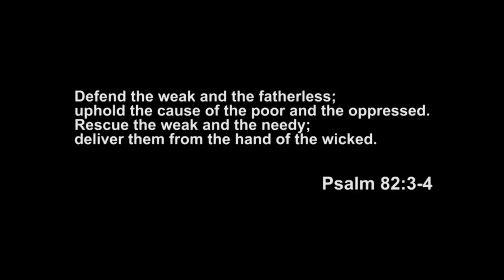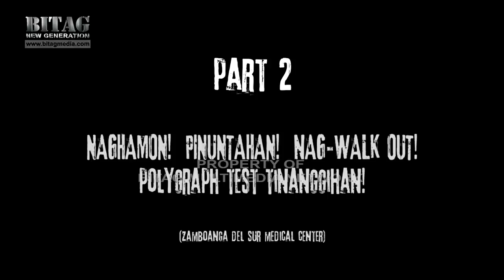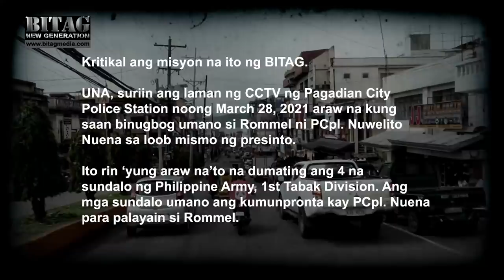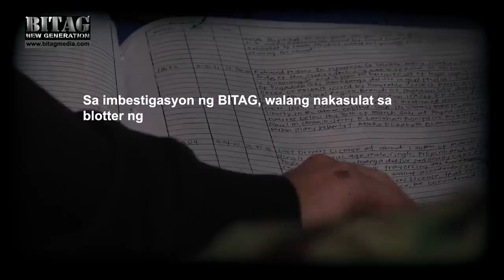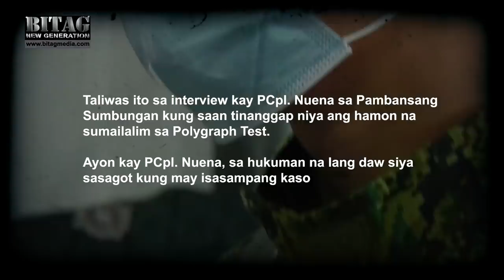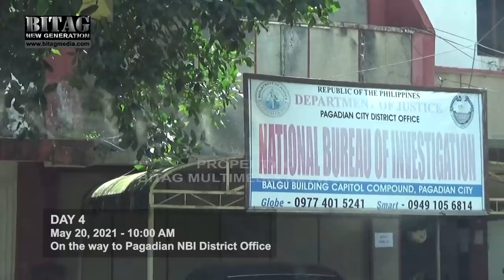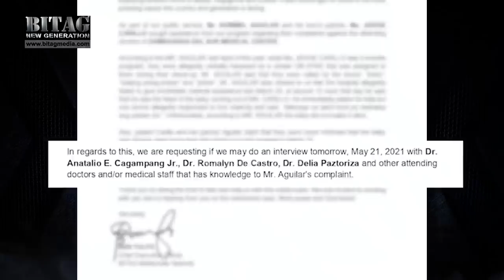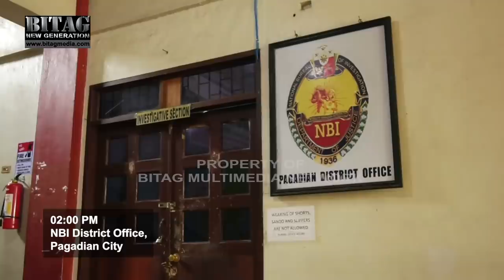PART 2 | NURSE AT AMBULANCE DRIVER, KINILALA! CCTV NG PULIS, KINALKAL! (SUMBONG LABAN SA ZDSMC)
DAY 2, 3 and 4: PAGKALAP NG MGA EBIDENSIYA at PAGTABOY SA BITAG SA OSPITAL!

Isa-isang itinuro ni Rommel ang mga umano'y driver ng ambulansiya at nurse na tumulong sa kanila paghatid sa Zamboanga Del Sur Medical Center. Maging ang ospital na pinanggalingan ng kaniyang medical certificate matapos siyang bugbugin ng pulis ng PNP-Pagadian City, pinuntahan ng BITAG.

Ang CCTV ng PNP-Pagadian City, kinalkal ng mga eksperto sa probinsiya sa harap ng BITAG. At ang resulta ng pormal na hiling ng BITAG na mabisita ang ospital at makausap ang mga doktor at medical staff na sangkot sa reklamo --- tinanggihan!